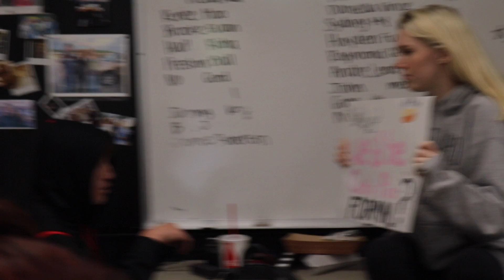Mocumentary 5 00